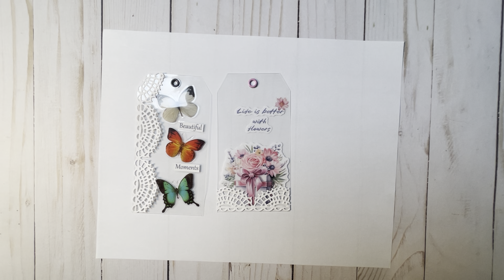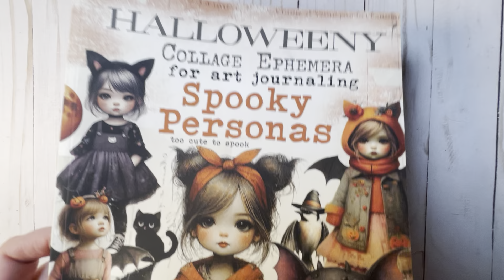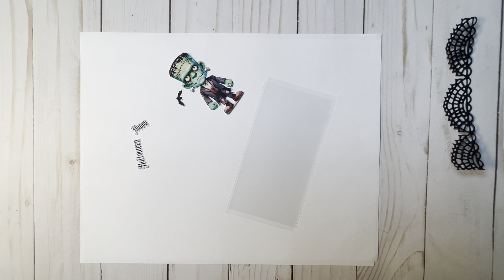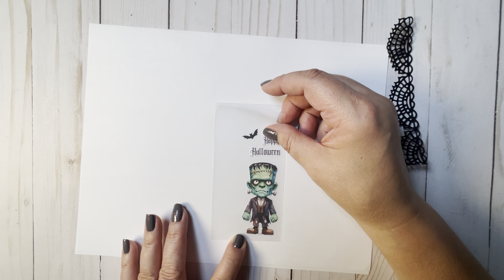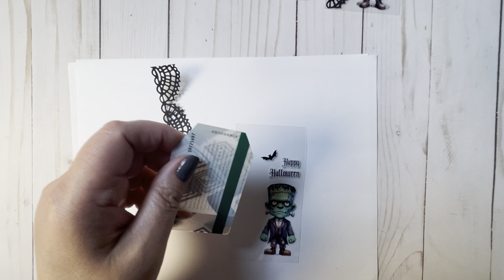Late night crafting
Thank you for joining me on my crafty journey.
Sharing projects for pickapocket - hosted by @hazelanakadesign7071
and monstermash24 - hosted by @christyscrazycraftylife

I am tagging the following creators and leaving it open to anyone that would like to join-

I forgot to mention in the video where I got the inspiration for making these tags-